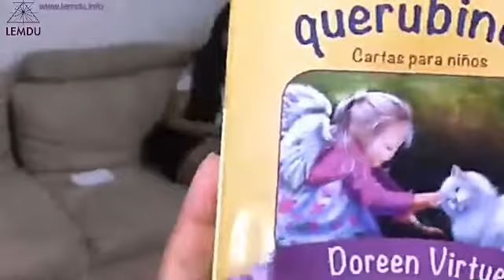Enero 12, 2019: Mayuritzin, Roxángel, Sandriana, y el Staff, en vivo.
Introducción a la "Escuela Luz en movimiento de Unidad: LEMDU, para el desarrollo de dones, servicio a otros y conciencia de unificación":

Ponte la camiseta amorosamente y conviértete en patrocinador de LEMDU: Luz en movimiento de Unidad.

No te pierdas los sábados de LEMDU en vivo, con las canalizaciones de Mayuritzin, la lectura de cartas de ángeles de Roxángel, el decreto de Lucía y los comentarios de Adriana, Emelisse y el Staff, realizados en vivo cada sábado a partir de las 19:00 hrs., desde la página "Mensajes del Corazón" en Facebook:

Para poner a consideración una consulta con la intención de que sea respondida el sábado siguiente, utiliza el boton "Enviar mensaje", localizable en la parte superior derecha de la página "Mensajes del Corazón".

Para nuestros Podcast gratuitos en iTunes busca:

"Canalizaciones semanales de Mayuritzin".

"LEMDU en vivo".

"Comentarios sobre un curso en milagros".

"Conversaciones con Maestros".

"Trivium espiritual".

"Charlas temáticas".

"Cafecito para el Alma: Genrimain".